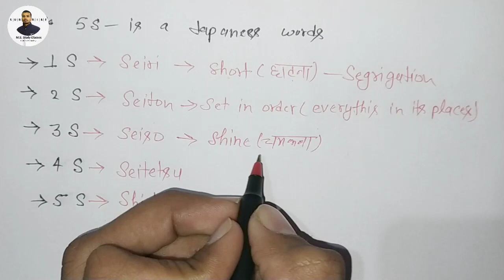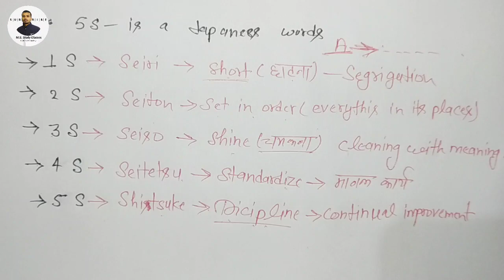5S क्या है पुरी जानकारी Hindi में 5S क्या होता है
Hello friends आज हम लोग 5S क्या होता है इसे full details में discuss करेंगे सभी companys में 5S rules को fallow किया जाता है जो हम लोग के दैनिक जीवन में सुरक्षा के दृष्टि से बहुत ही उपयोगी साबित होता है